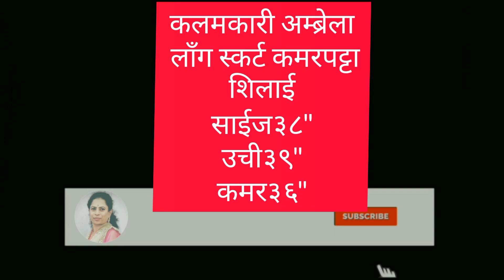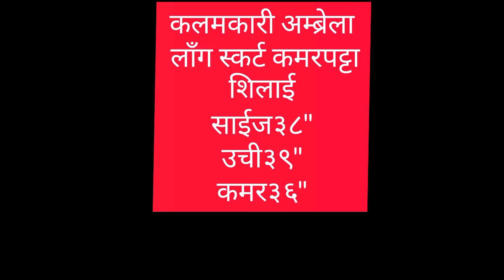Size 38"Umbrella कलमकारी long skirt/स्कर्ट कमरपट्टा जोडायची सोपी पद्धत/part-3@StitchingWithSurekha